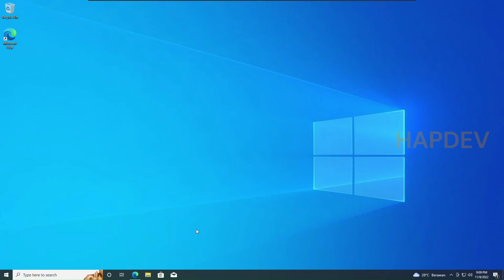How to enable dark mode on Microsoft Edge